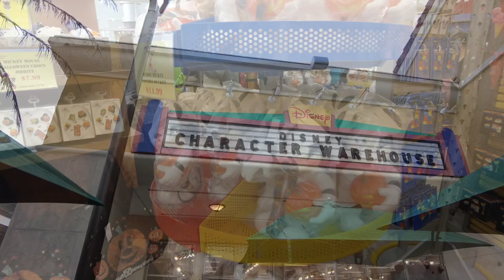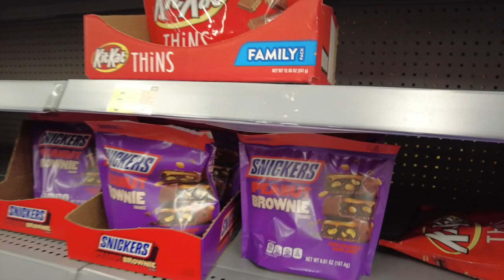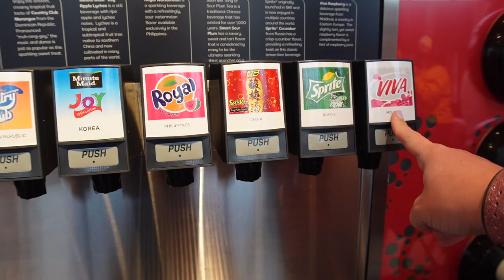Walt Disney World Vlogs 2022 - Shopping in den Outlets - Disney Charakter Warehouse - Tag 4